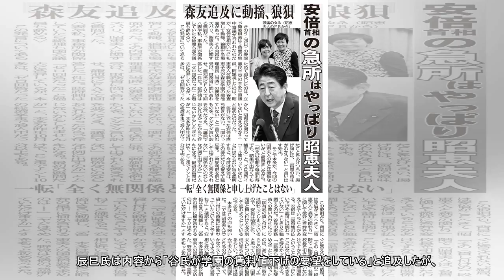昭恵夫人関連の「森友」新文書か